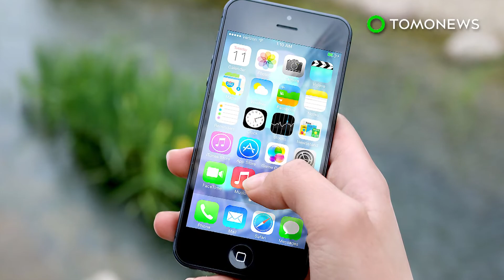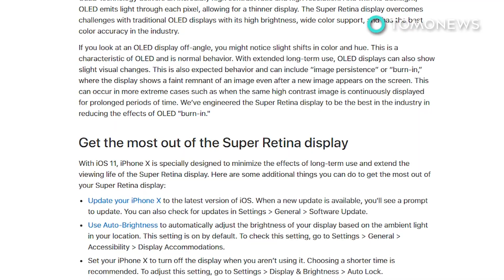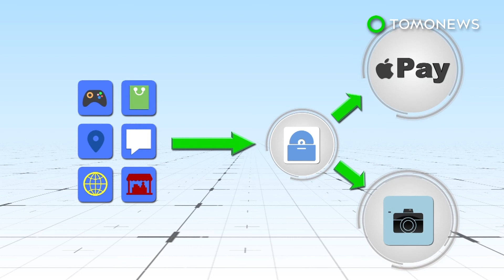iPhone battery: Apple slows down older iPhone models, claims it's because of the battery - TomoNews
CUPERTINO, CALIFORNIA — Data from a benchmarking firm confirmed long-held suspicions that Apple has been intentionally slowing down older iPhones.